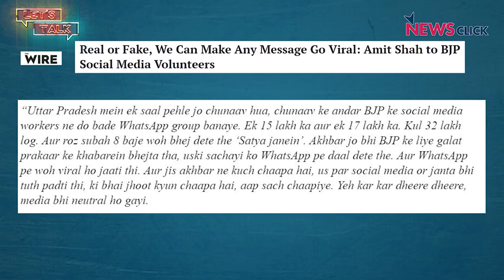Let’s Talk: Facebook’s Shadow on India; Reinfections and COVID-19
In this episode, we bring you a segment of an interview with senior journalist Paranjoy Guha-Thakurta on the recent revelations of Facebook not taking down hate speech by those associated with the BJP, or suspending their accounts. We also bring you a segment of an interview with immunologist Dr. Satyajit Rath on reinfections of COVID-19 and the effectiveness of the vaccine.